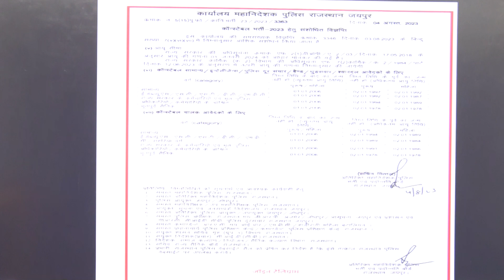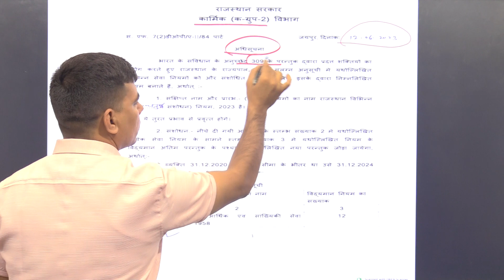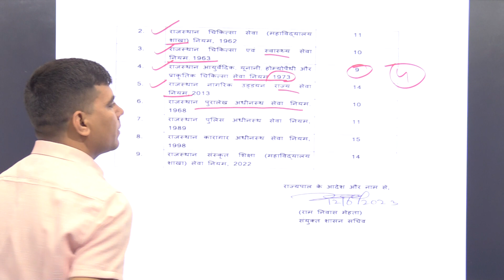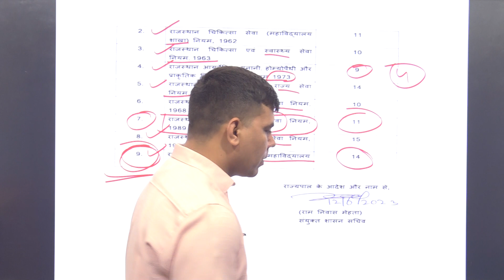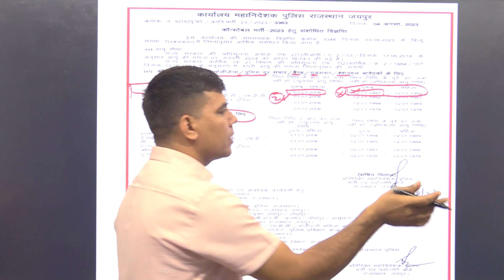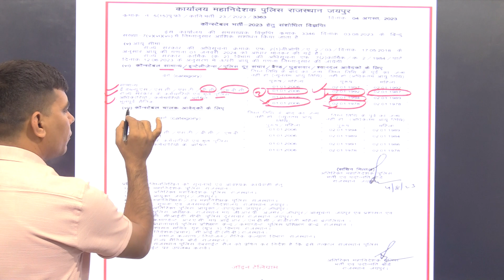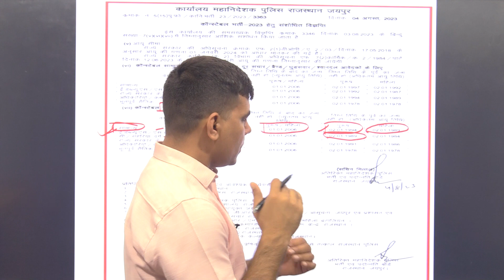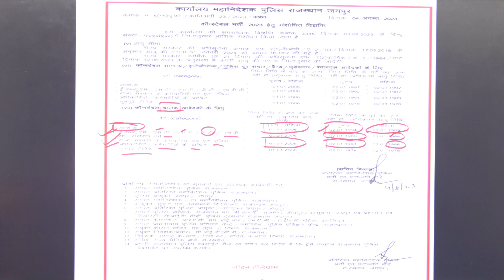राजस्थान पुलिस कांस्टेबल आयु सीमा छूट पुलिस कांस्टेबल ड्राइवर भर्ती आयु सीमा मे 4 साल छूट कितनी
राजस्थानपुलिसकांस्टेबलआयुछूटकितनी मिली
पुलिसकांस्टेबलड्राइवरभर्तीआयुसीमामेछूटकितनी मिली
पुलिसकांस्टेबलभर्तीमेंकितनीसालतकफॉर्मभर skte he